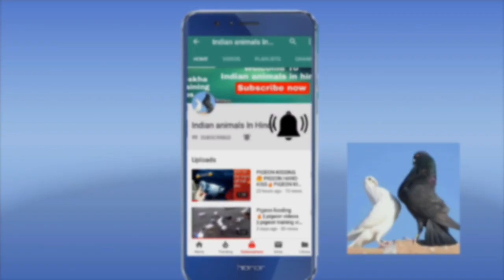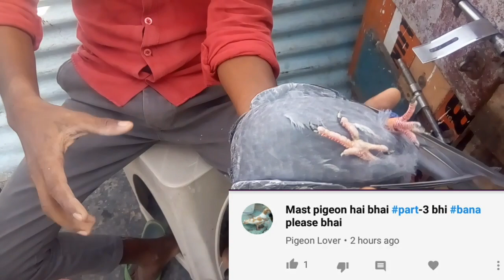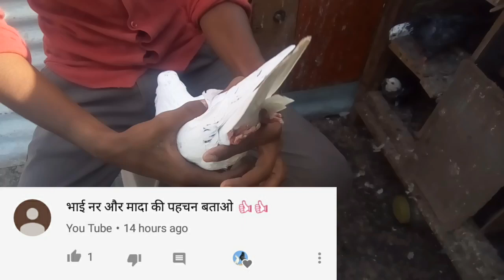नर और मादा की पहचान PART-1|nar or mada ki pahchan|HOW TO IDENTIFY MALE AND FEMALE PIGEON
नर मादा की पहचान Nar or mada kabutar ki pahchan  how to identify male or female pigeon||Kabutar me nar or madin ka kese pata lagye||kabutar mai nar aur mada_kabootaro mey male aur female kaisey samjhey by kabutar aur nuskha||नर और मादा कबूतरों की पहचान कैसे करें !! How to identify male and female pigeons